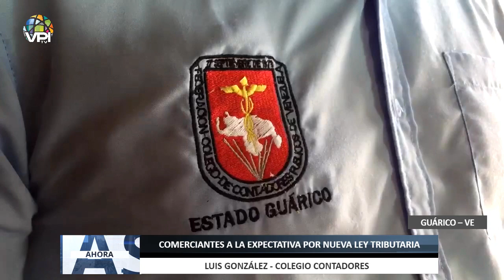Comerciantes en Guárico a la expectativa ante la nueva ley tributaria - 30Mar – Ahora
Para el Colegio de Contadores en Guárico la implementación de la Ley de Impuestos a las Grandes Transacciones Financieras busca darle mayor valor al Bolívar, situación que está comenzado a provocar que algunos comerciantes dejen de recibir billetes en dólares, sobre todo por el desconocimiento que existe ante las nuevas medidas económicas establecidas por la administración de Nicolás Maduro.